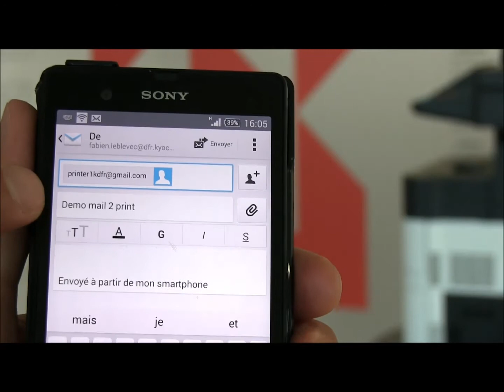Présentation de la fonction Email to Print de PaperCut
Cette fonction Email to Print permet aux utilisateurs d'imprimer leurs documents par l'envoi d'un simple mail à une adresse spécifique. Aucun logiciel ou pilote d'impression n'est requis. Cette fonction fait partie des nombreuses fonctionnalités proposées par PaperCut dans le cadre de la gestion de la mobilité et du BYOD (Bring Your Own Device).